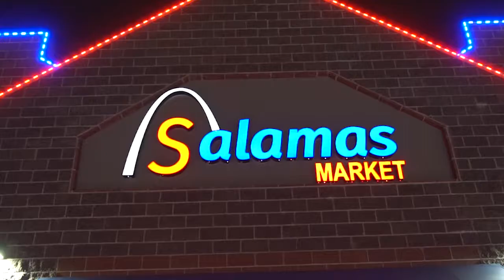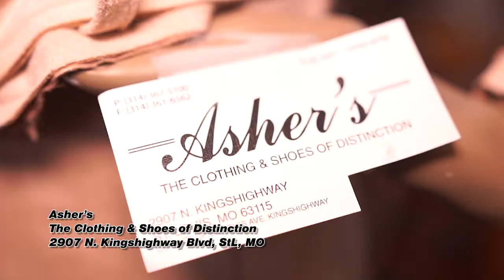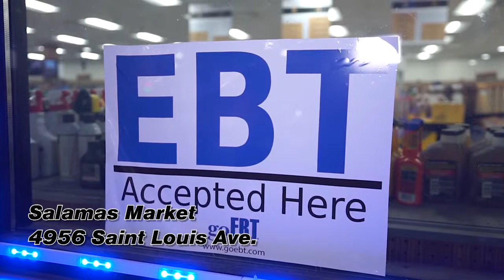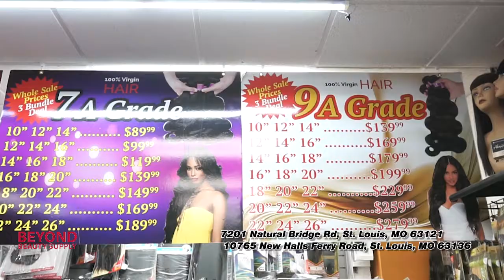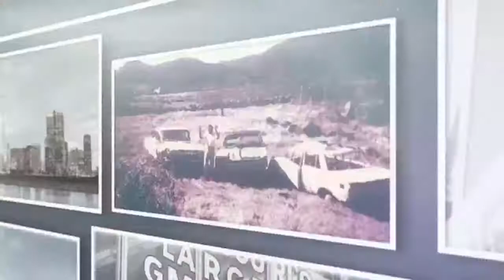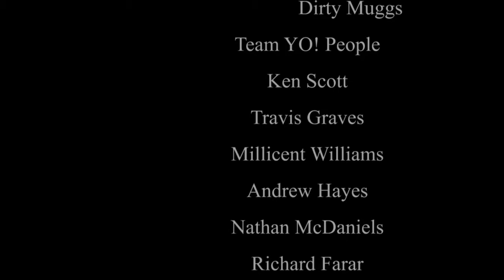Them Yo People Episode 47 Season 4 Salamas Market